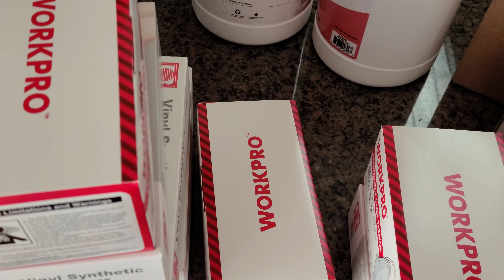THE BEST GIFTS FOR A DAYCARE PROVIDER FROM CHILD CARE AWARE NVA-THE CHILDCARE NETWORK- .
Being a daycare provider in a pandemic can be very challenging. However, when you have organizations like Child Care Aware NVA / The Childcare Network supporting your efforts to provide high quality, safe, and healthy care,you are more than grateful.

These made our day at Little Rubies that I decided, why not make a YouTube Shorts to show how thrilled we were to get these. We are immensely thankful for the early Christmas gifts❤

My other goal for making this YouTube Shorts, is to give parents or anyone else who might be thinking of what to gift their daycare providers, a gift idea that will be very functional.

We got:
Hand Soap
Face Nasks
Disinfectant
Gloves
Hand Sanitizers